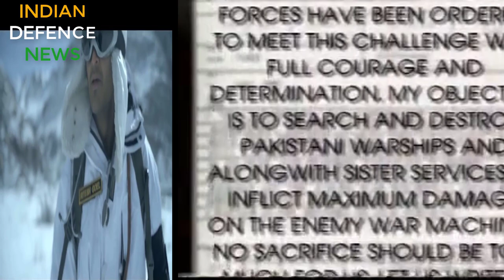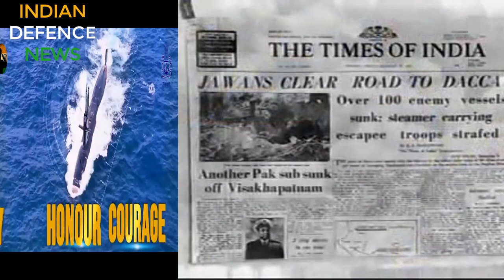1971 WAR 90000 pak soldiers surrender:how russia sank nixon's gun boat diplomacy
1971 war 90000 pak soldiers surrender how russia sank nixon's gun boat diplomacy